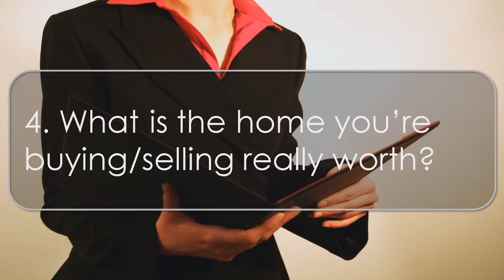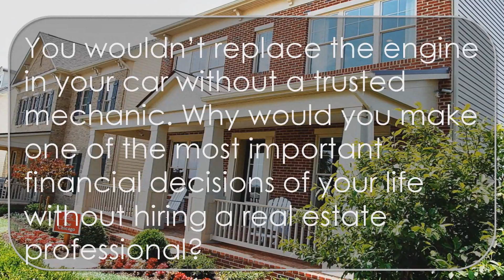Scottsdale | 5 Reasons to Hire a Real Estate Professional When Buying or Selling!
Whether you are buying or selling a home, it can be quite an adventurous journey. This is why you need an experienced real estate professional to guide you on the path to your ultimate goal.